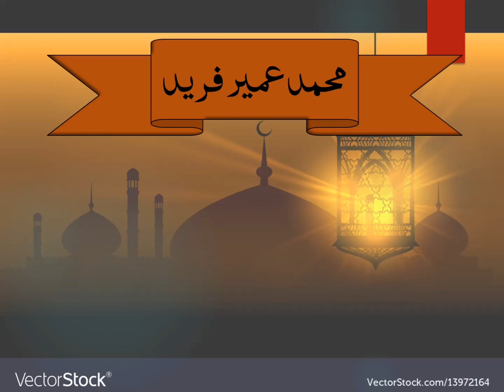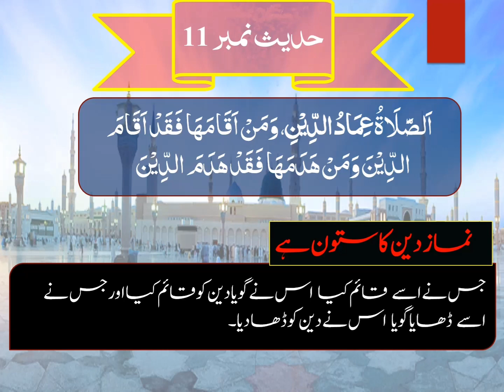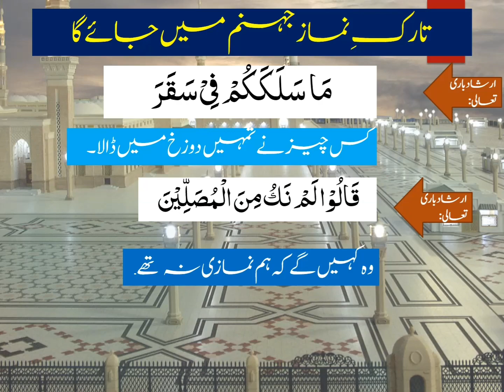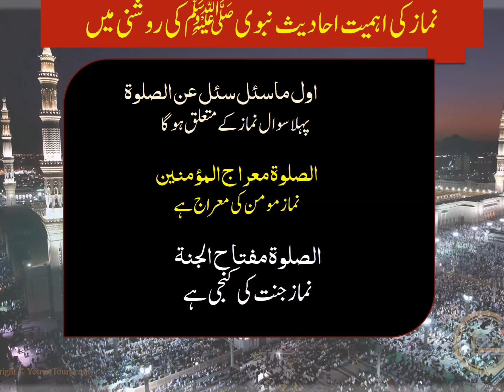Islamiat (Lecture # 1)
Islamiat 10th
Topic: Hadees # 11 Complete